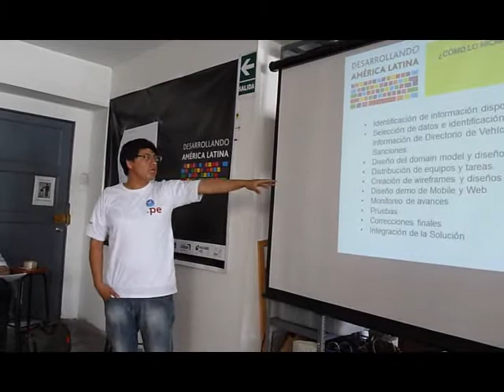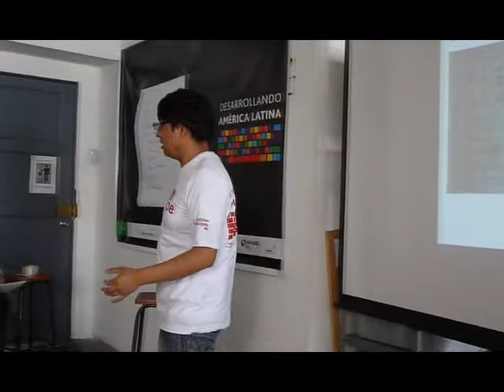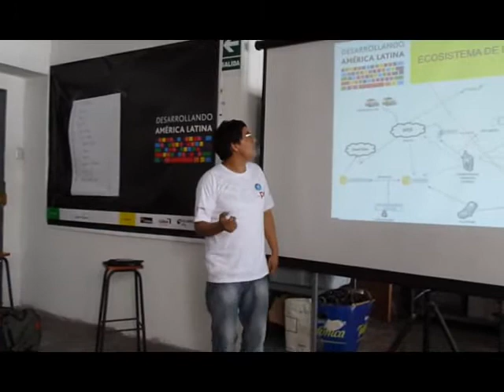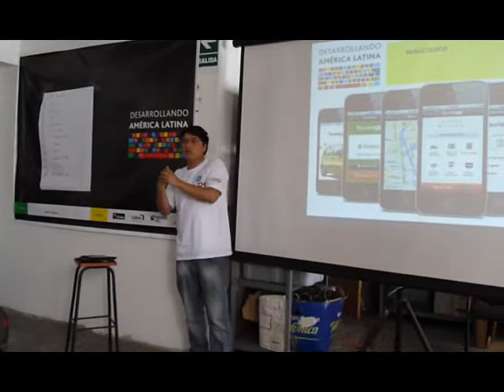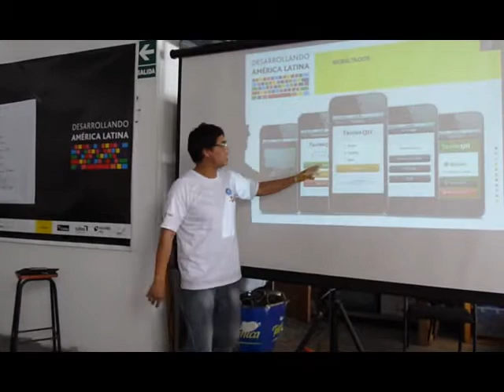Grupo Zurface DAL Perú